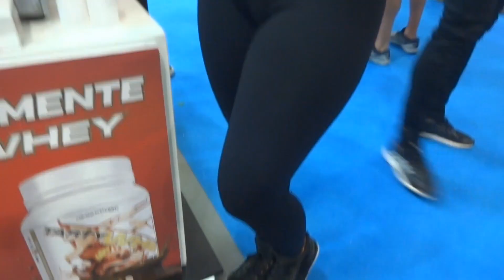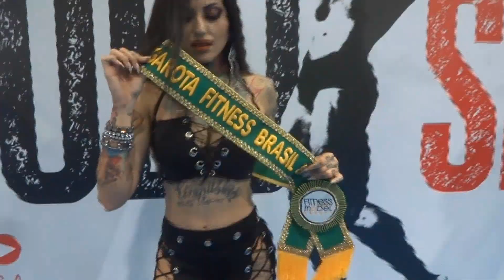MUSAS ARNOLDS SPORTS 2019-ARNOLD SOUTH AMERICA SP BRASIL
A MULHERADA ABRILHANTANDO A MAIOR FEIRA ESPORTIVA DA AMERICA LATINA COM MODELOS E ATLETAS TRANSFORMANDO O EVENTO O MELHOR DO MUNDO!